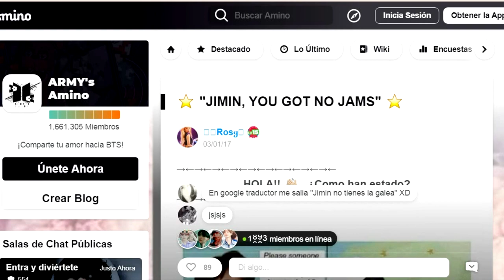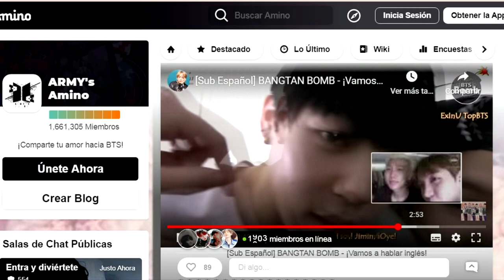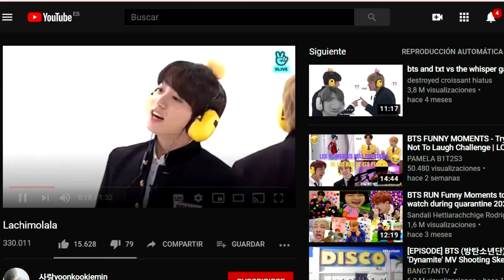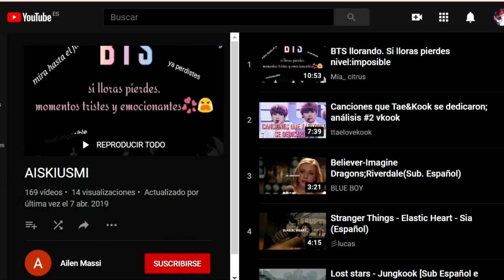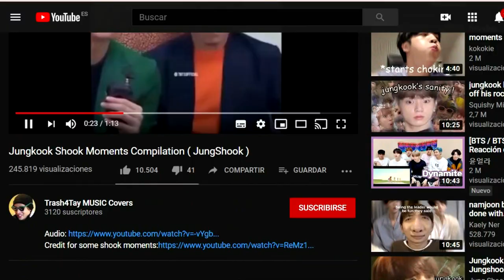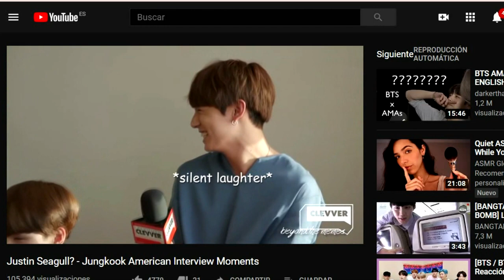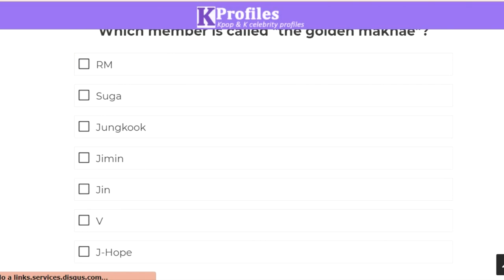Lo que busca ARMY en internet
NUEVO twitter Os traigo otro vídeo para alegrar un poco el día, está vez de la búsquedas de twitter más famosas.